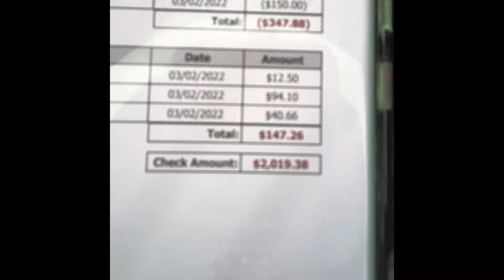Come join yankee freight systems great company | My trucking vlogs